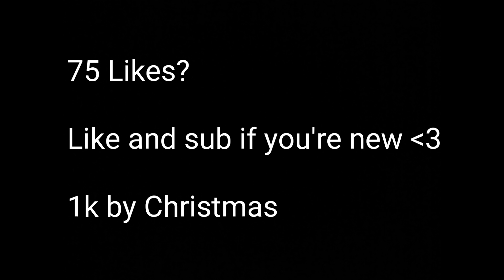Psycho 😈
17 year old chasing dreams